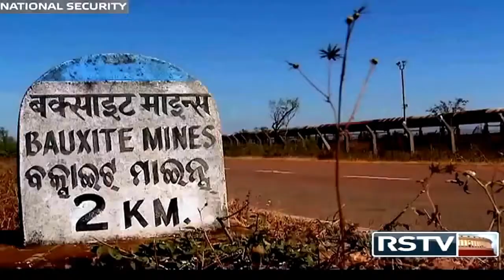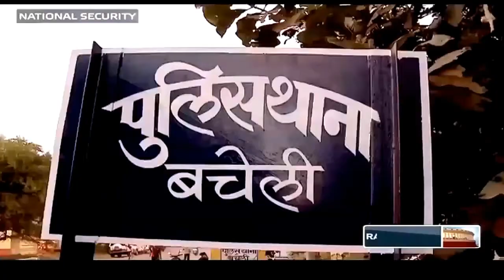Indian Army _ CISF Inside the Red Zone